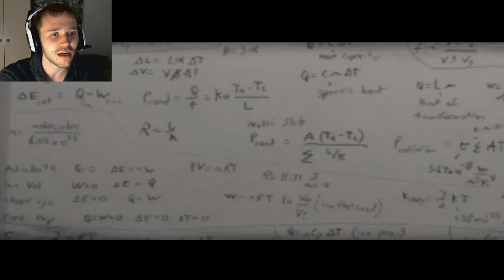Cold Fusion | VERY SCARY